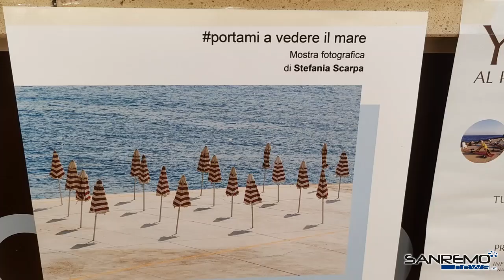Foto in gelateria, "portami a vedere il mare" di Stefania Scarpa in mostra a Bordighera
Gli scatti esposti rendono omaggio all'incanto del mare